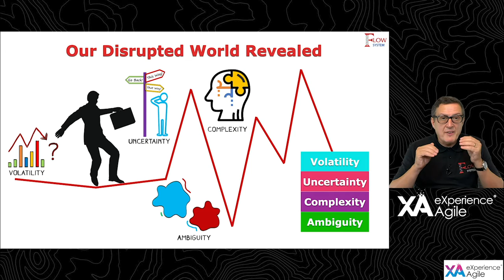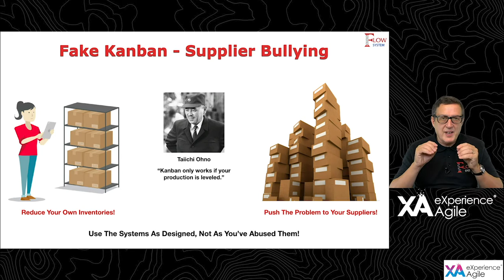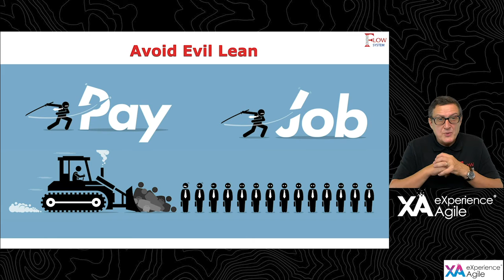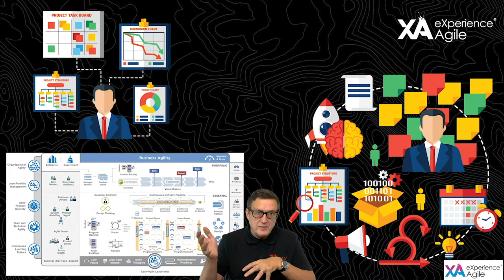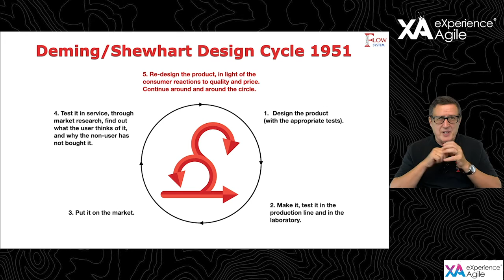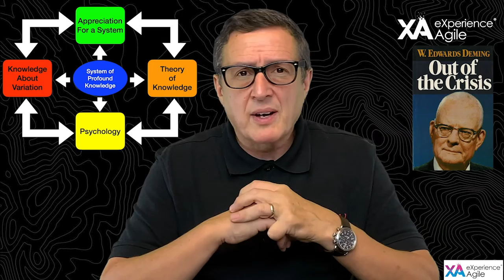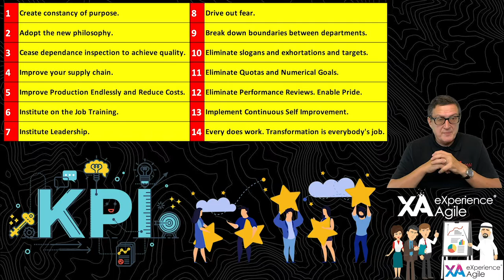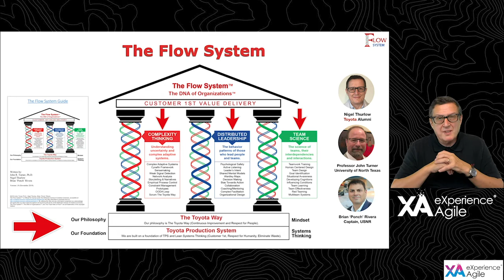Nigel Thurlow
eXperience Agile 2020 - Business Agility